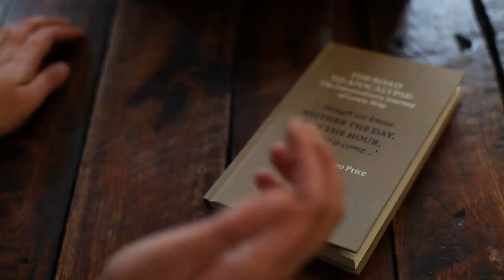Stanley and Munro Price on The Road to Apocalypse: The Extraordinary Journey of Lewis Way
Notting Hill Editions authors Stanley and Munro Price discuss their title The Road to Apocalypse, concerning the epiphany that Lewis Way had on the way to Exmouth in 1811. This epiphany lead to a little known history that nevertheless still has profound religious and political implications in the Middle East.